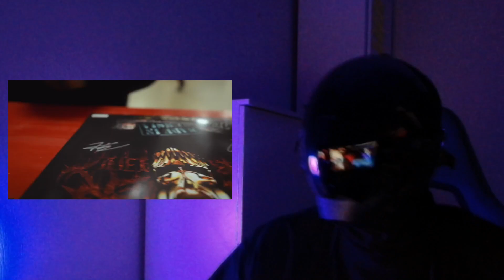Slaughter To Prevail - Viking | Futuristic Guy REACTION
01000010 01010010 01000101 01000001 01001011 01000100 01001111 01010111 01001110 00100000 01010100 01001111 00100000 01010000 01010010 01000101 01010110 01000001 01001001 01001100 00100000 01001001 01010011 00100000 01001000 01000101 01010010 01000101

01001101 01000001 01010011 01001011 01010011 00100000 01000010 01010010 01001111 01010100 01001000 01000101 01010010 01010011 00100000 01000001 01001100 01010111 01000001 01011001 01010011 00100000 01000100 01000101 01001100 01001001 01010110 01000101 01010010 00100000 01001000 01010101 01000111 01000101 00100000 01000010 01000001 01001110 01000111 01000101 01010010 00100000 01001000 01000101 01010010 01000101